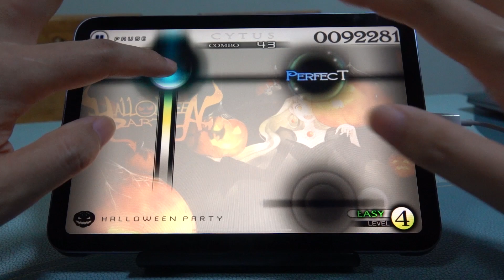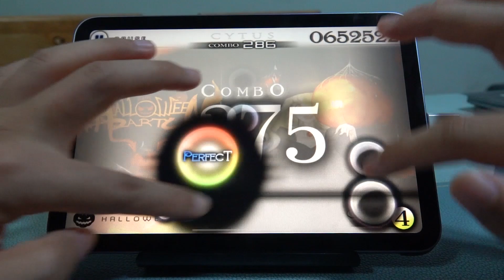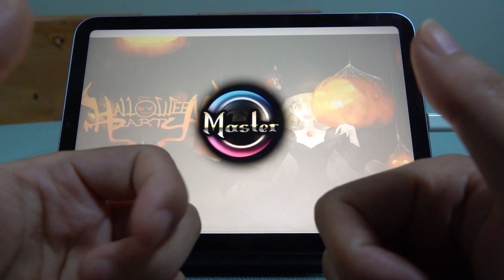Halloween Party - Cytus Gameplay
Cytus is a rhythm game developed by Taiwanese game developer Rayark, it's quite an enjoyable time-killer.
This is played on ipad mini 6, hope you enjoy the music and my gameplay.

This song is hard at it spreads the marks at every corner of the screen, it's common that some mark being covered by my hand causing a MISSING.